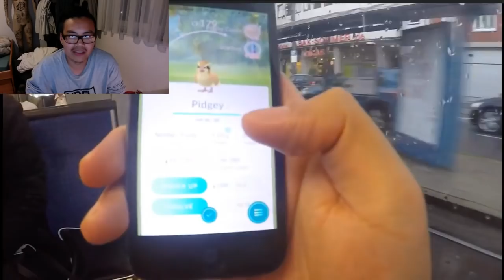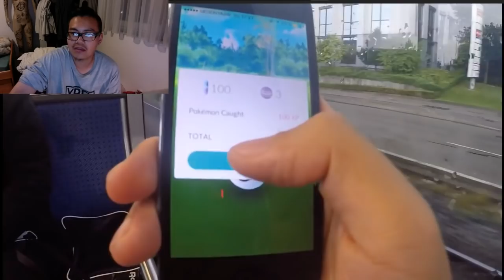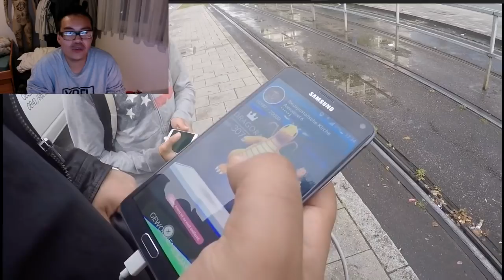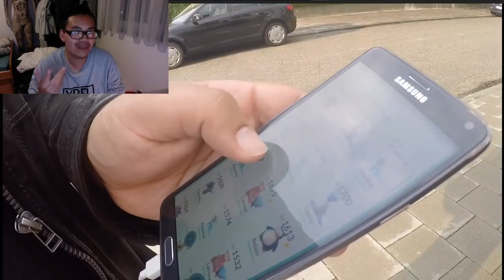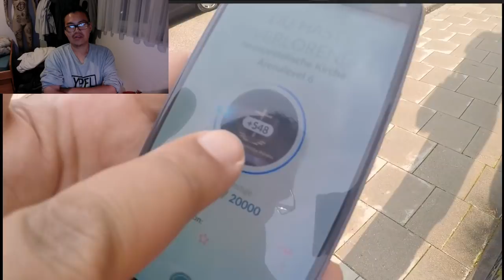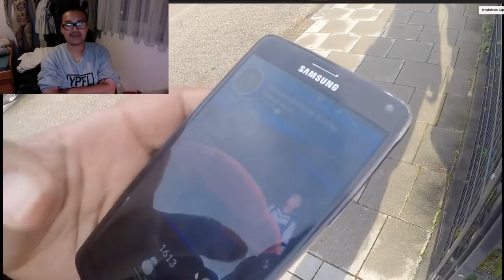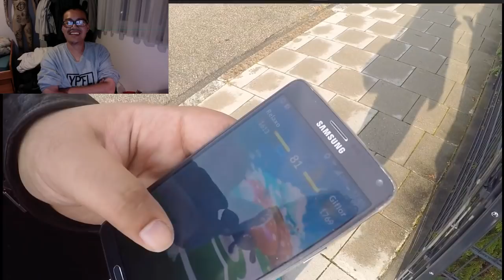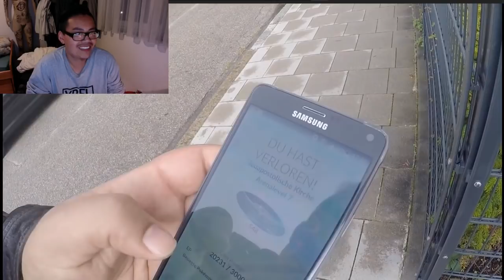Ich VERMISSE das alte Arena System - Tram & Arena Tour! Hong Reacts! Pokemon Go!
euda ich schau mir wieder eine alte Folge vom Anfang an
diesmal sind wir auf Tram Tour da es regnet und dmals war das Geschwindigkeitslimit noch ganz anders ausserdem noch eine Arena trainiert was mich sentimental gemacht hat
ich vermisse das alte Arena System!